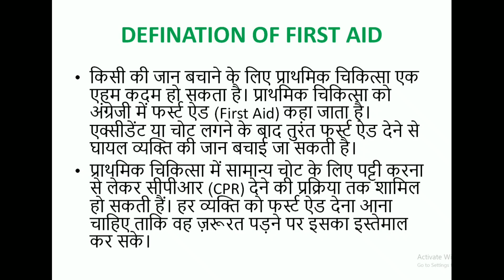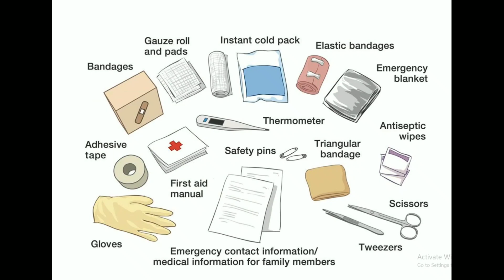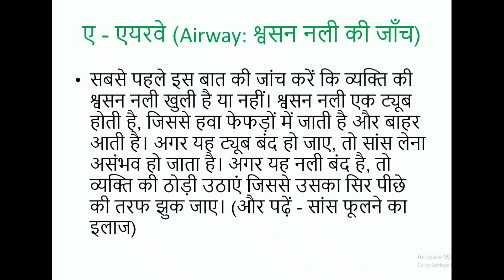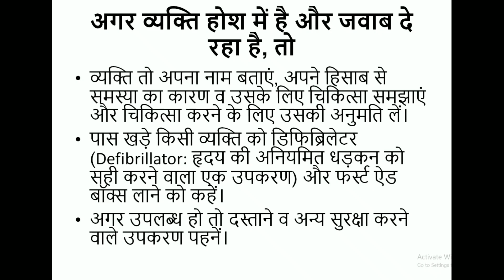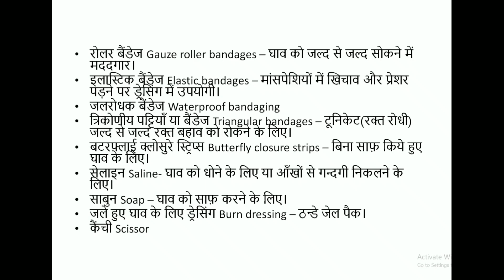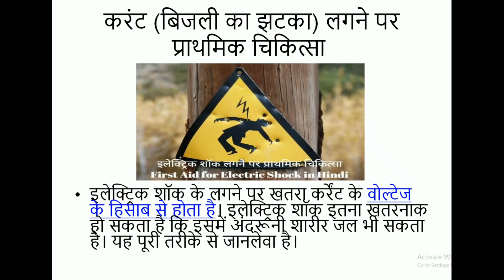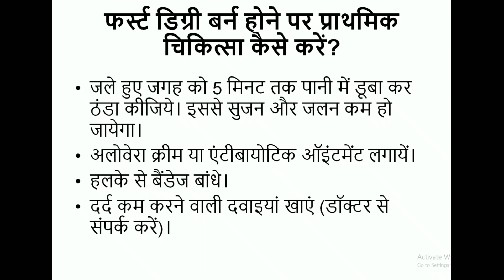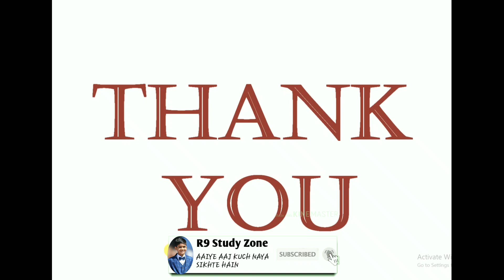First Aids in Hindi प्राथमिक चिकित्सा की पूरी जानकारी FirstAidsDefination FirstAidsFullDetails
किसी रोग के होने या चोट लगने पर किसी अप्रशिक्षित व्यक्ति द्वारा जो सीमित उपचार किया जाता है उसे प्राथमिक चिकित्सा (First Aid) कहते हैं। इसका उद्देश्य कम से कम साधनों में इतनी व्यवस्था करना होता है कि चोटग्रस्त व्यक्ति को सम्यक इलाज कराने की स्थिति में लाने में लगने वाले समय में कम से कम नुकसान हो।
SubscribeToOurChannel R9STUDYZONE and do like to share your friends, so that you will be able to watch the latest update video,

Aaiye Aaj Kuch Naya Sikhte Hain